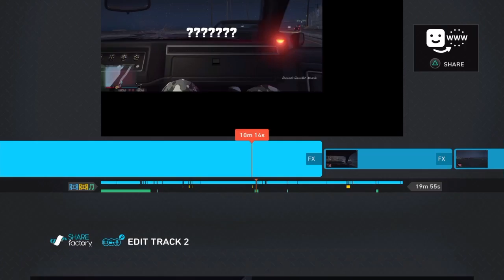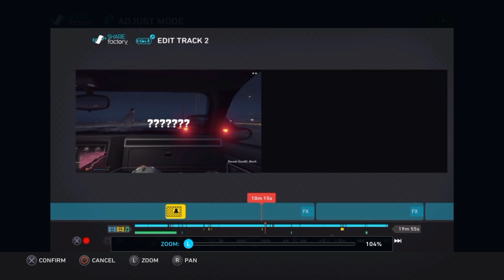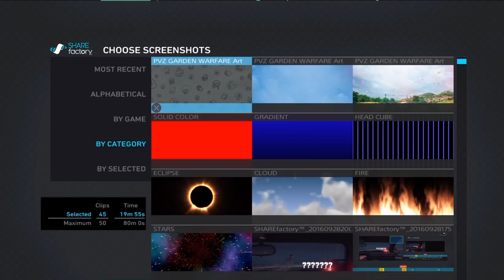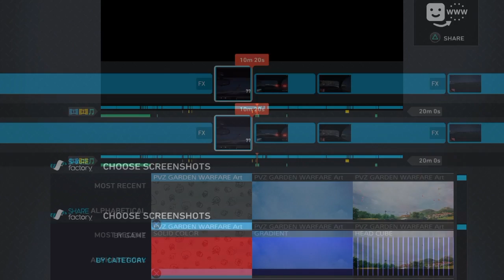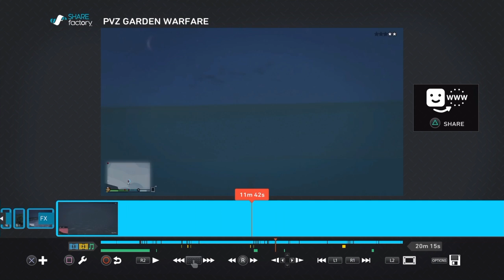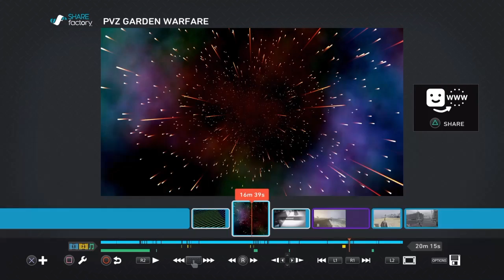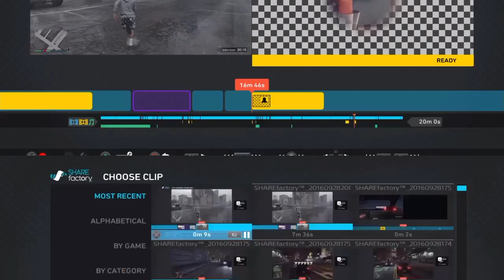R.I.P. Upload Schedule